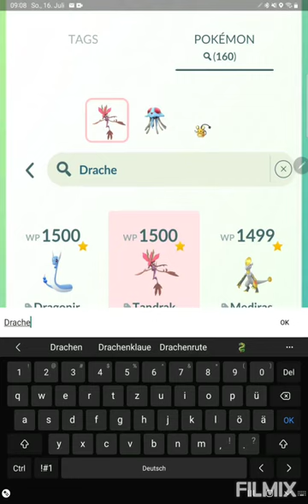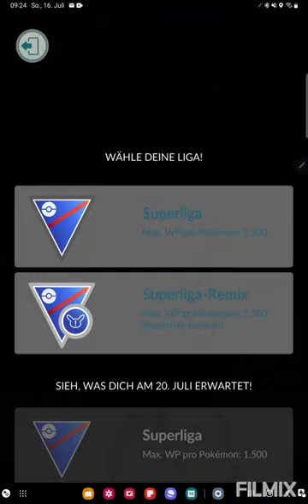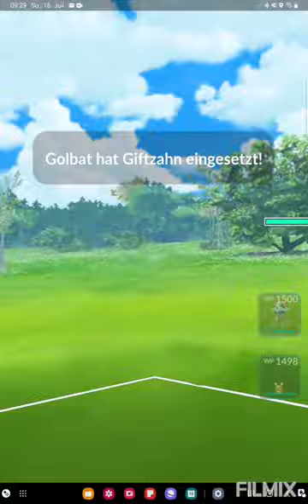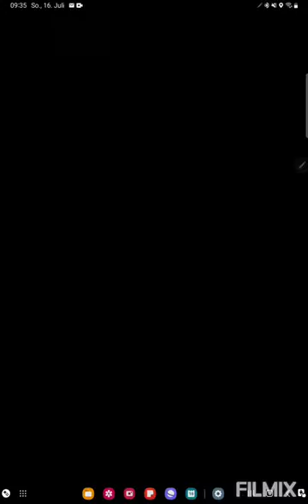Superliga Remix ist ein hartes Pflaster🧱🩹 Pokemon GO German/Deutsch